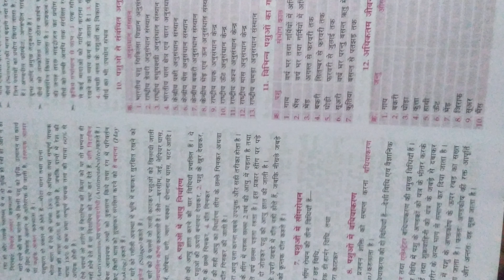Lucent general science for all competitive exams | best general science book for SSC,RRB,UPSC BANK